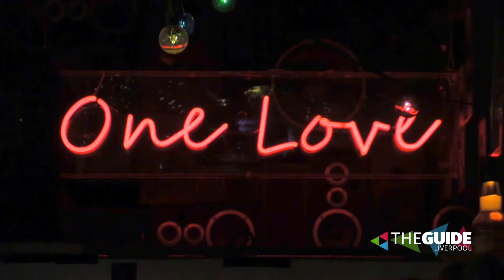Turtle Bay brings a taste of the Caribbean to Liverpool | The Guide Liverpool